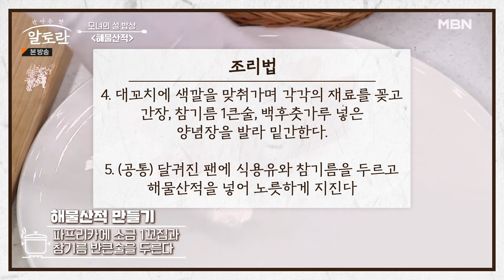[설특집] 요리 명가 모녀가 공개하는 고급진 산적 비법! 대패지짐적 & 해물산적 (이종임 박보경)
알토란 475회

대패지짐적

*기본 재료 : 대파 320g(30cm 길이 8대), 쇠고기(잡채용) 150g, 달걀 1개, 밀가루 1컵, 소금 두 꼬집(한 꼬집+한 꼬집), 참기름 1큰술, 대꼬치 8개, 밀가루 반 컵, 물 반 컵, 달걀 1개, 식용유
*양념 재료 : 간장 반 큰술, 다진 마늘 1작은술, 후추 약간, 깨 약간, 참기름 반 큰술

1. 대파는 7cm 길이로 잘라 소금 한 꼬집과 참기름으로 밑간한다
쇠고기는 손질하여 페이퍼타올에 핏물을 제거하고 고기 양념으로 밑간한다
2. 대꼬치에 파-고기 순으로 꽂아 준비한 다음 밀가루를 체에 밭쳐 골고루 뿌린다
3. 밀가루에 물과 달걀 소금 한 꼬집을 넣어 반죽을 만들고 산적꼬치를 묻힌다
4. (공통) 달궈진 팬에 기름을 두르고 산적을 앞뒤로 노릇하게 눌러가며 지진 다음 꼬치를 제거하여 먹기 좋게 썬다

해물산적

*기본 재료 : 오징어 1마리, 새우 8마리, 꽈리고추 8개, 홍파프리카 1개, 청주 1큰술, 백후춧가루 약간, 소금 3꼬집(2꼬집+1꼬집), 식용유, 참기름 넉넉히(반 큰술, 1큰술), 대꼬치 8개, 간장 2큰술, 참기름 반 큰술 1큰술

1. 오징어는 껍질을 벗기고 안쪽에 한 방향으로 칼집을 넣은 후 7x1cm 길이로 썬다. 새우는 머리를 떼고 내장을 제거한다.
2. 꽈리고추는 꼭지를 따고 파프리카는 7x1cm 길이로 썬다. 파프리카에 소금 1꼬집과 참기름 반 큰술을 두른다.
3. 끓는 물에 소금 2꼬집, 청주 넣은 뒤 새우-오징어-꽈리고추 순으로 데쳐서 건진다. 익힌 새우는 껍질을 제거한다.
4. 대꼬치에 색깔을 맞춰가며 각각의 재료를 꽂고 간장, 참기름 1큰술, 백후춧가루 넣은 양념장을 발라 밑간한다.
5. (공통) 달궈진 팬에 식용유와 참기름을 두르고 해물산적을 넣어 노릇하게 지진다